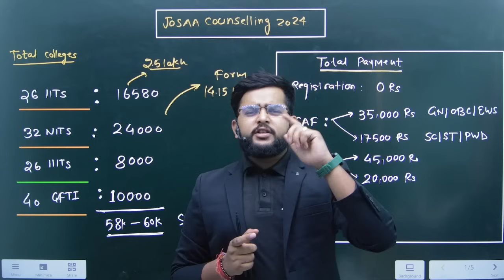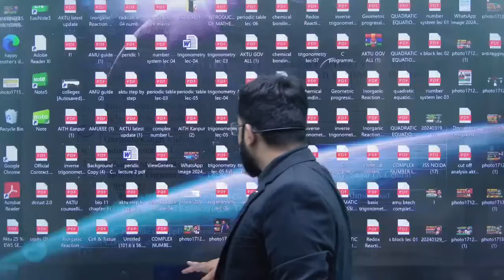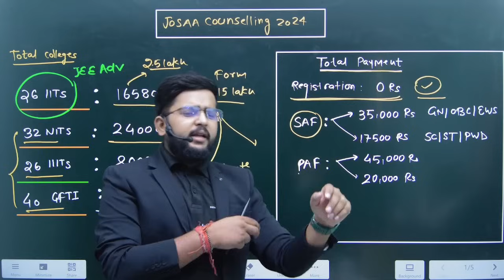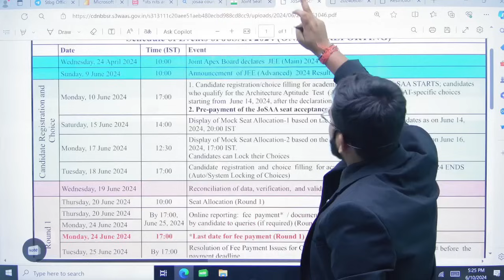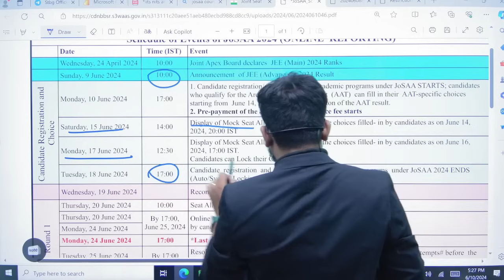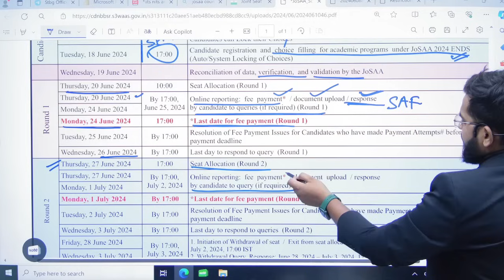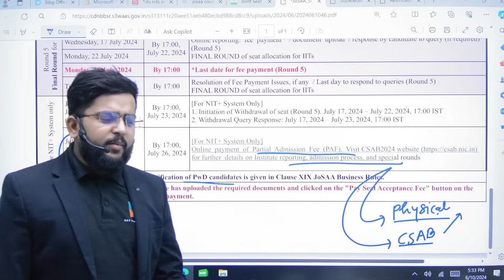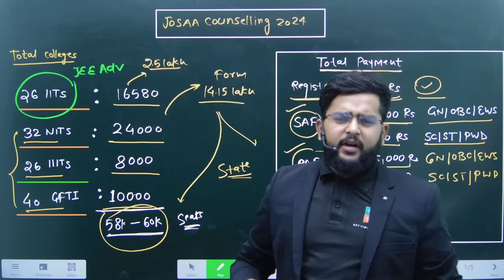JOSSA Counselling 2024 | registration and choice filling | Important points for JOSAA & CSAB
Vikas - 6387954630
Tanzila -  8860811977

Welcome to our comprehensive guide on JOSAA Counselling 2024! In this video, we cover everything you need to know about the registration and choice filling process for JOSAA and CSAB Counseling. Whether you’re a first-time candidate or need a refresher, we’ve got you covered with all the updated rules, important dates, and essential documents required for a smooth counselling experience.

Topics Covered:

Detailed JOSAA Counselling Procedure for 2024
Step-by-Step Guide on Registration and Choice Filling
Important Dates for JOSAA and CSAB Counselling
Required Documents for JOSAA Counselling 2024
Seat Allotment Process and Key Rules to Follow
Updated Guidelines and Tips for a Successful Counselling Session
Make sure to watch till the end for valuable tips and insights to maximize your chances of securing a seat in your desired institution.